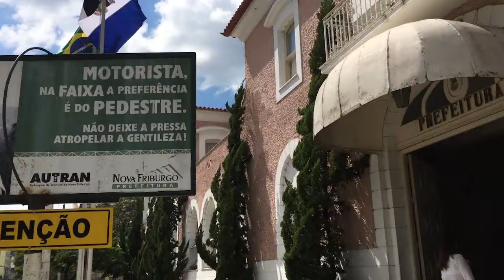RENATO BRAVO VAI CURTIR FÉRIAS COM AUTORIZAÇÃO DE VEREADORES N FRBURGO 09 07 18